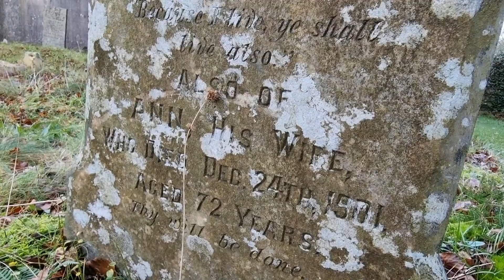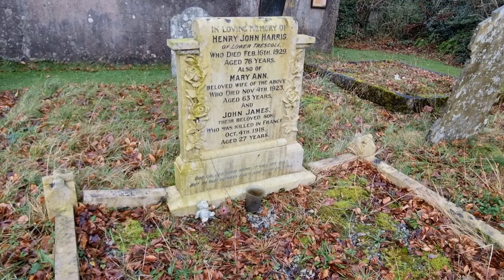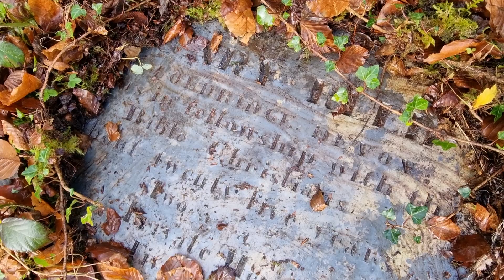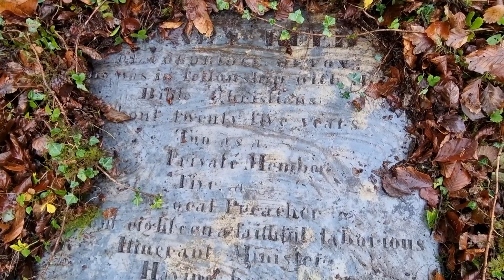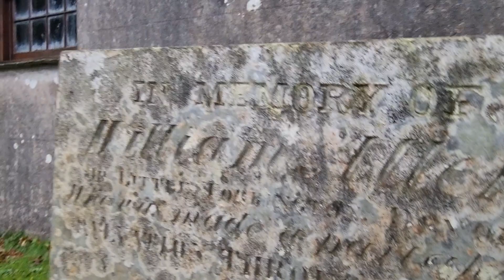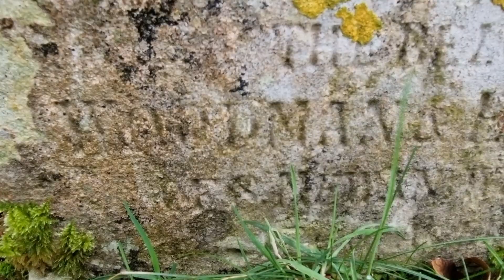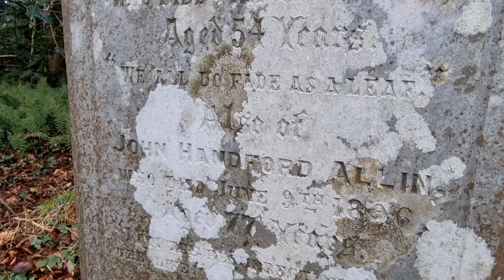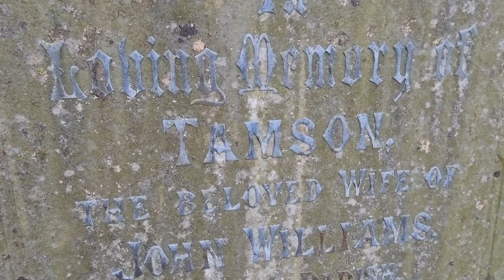INNIS DOWNS CHAPEL CEMETERY, NEW YEARS EVE SPECIAL LOADS OF UNMARKED GRAVES .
I never knew this chapel existed someone I know told me about it it's literally in the middle of know where I very old Chapel still used for parish use and burials .do enjoy hit the like and Subscribe thanks s0 much .